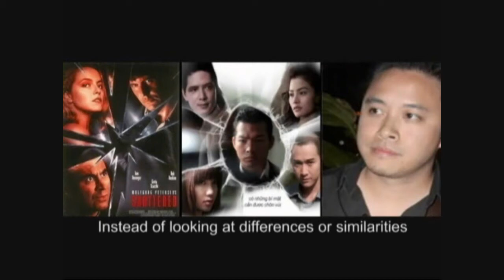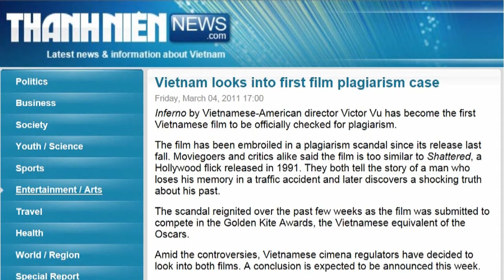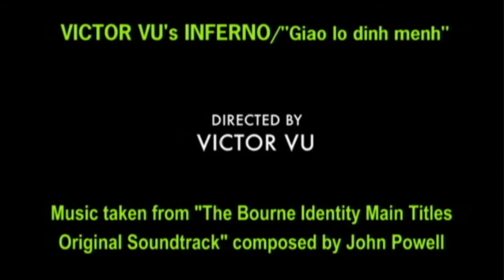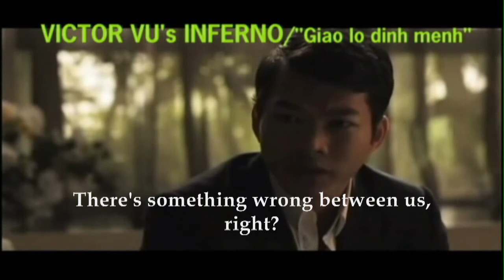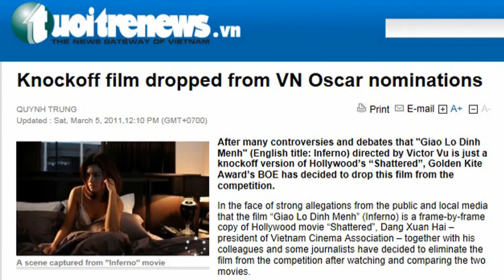Fortissimo Films sneaking Asia's biggest movie plagiarist and liar into Cannes Film Festival? EXPOSÉ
Sharp festival watchers discovered Asia's biggest plagiarist was celebrated at Cannes Film Festival 2015 by unscrupulous Fortissimo Films. Shocking but true. Victor Vu was found guilty of plagiarism by Vietnamese film regulators and worse, after he was busted by Vietnamese movie authorities and Vietnamese news media he called this press conference to tell his country that his movie is 90% similar to Wolfgang Petersen's film because "that's called the creative process" and it's "too hard for the public to understand." Not just a plagiarist but a liar to his country on live press conference, and Fortissimo Films was sneaking this liar into Cannes Film Festival.